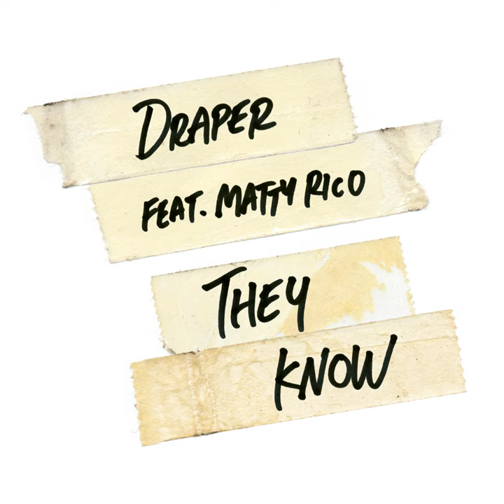They Know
They Know · Draper · Matty Rico

Producer: James Draper
Engineer: James Draper
Mixer: Oliver Wright
Engineer: Greg Reely
Music  Publisher: Matthew Rivera Publishing Designee
Music  Publisher: James Draper Publishing Designee